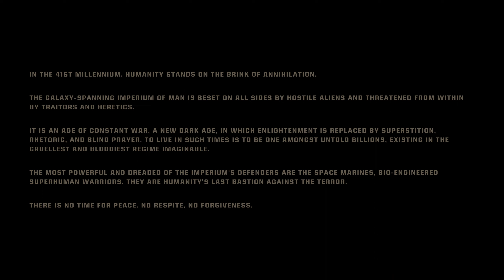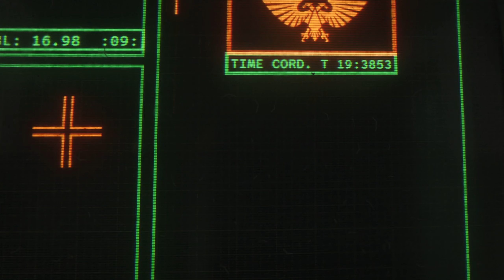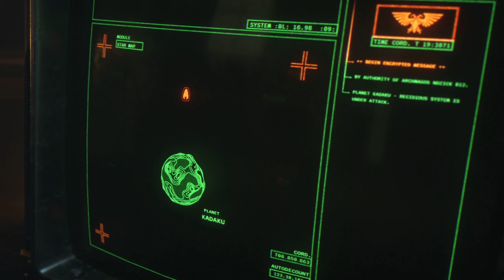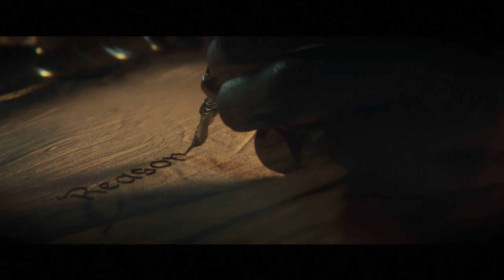Warhammer 40K: Space Marine 2 - Prologue | Epic 4K Gameplay Walkthrough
"Welcome to Great Gaming Shorts, where epic 2K gameplay, thrilling stories, and exciting gaming shorts come to life!"

Video Description:
"Step into the brutal universe of Warhammer 40K: Space Marine 2 with this epic 4K gameplay walkthrough of the Prologue. Watch as the legendary Space Marines take on fierce enemies in this action-packed intro, setting the stage for an unforgettable battle against the forces of chaos. Dive into the rich lore, stunning visuals, and intense combat of this must-play game.